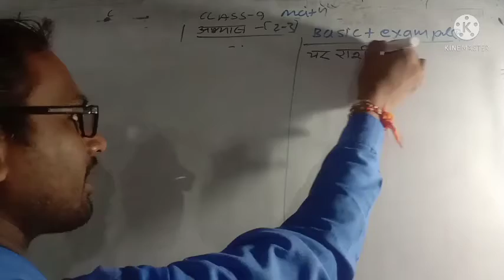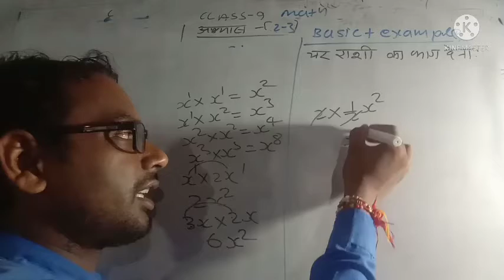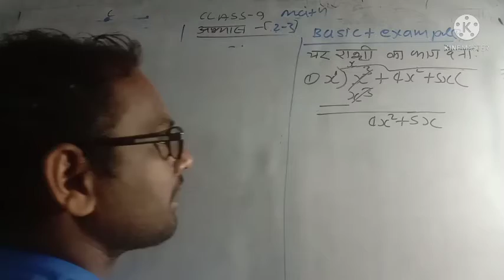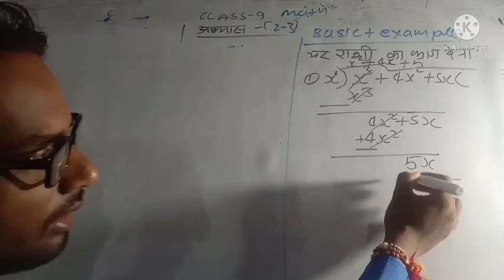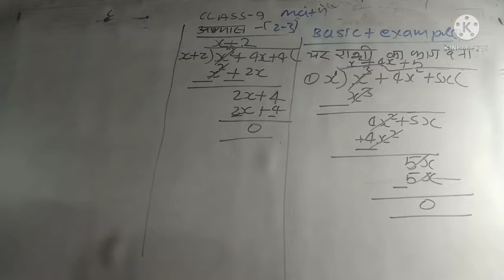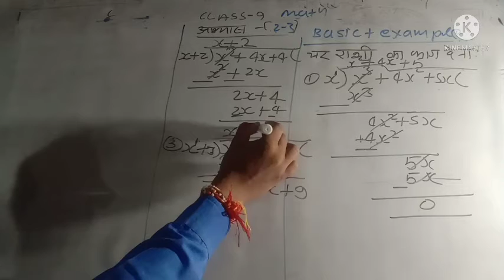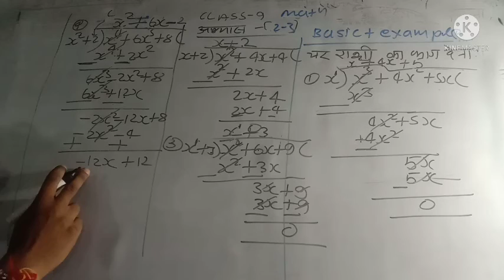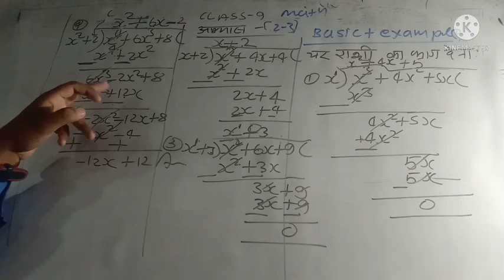class 9 math exercise 2.3 चर राशि का भाग देना